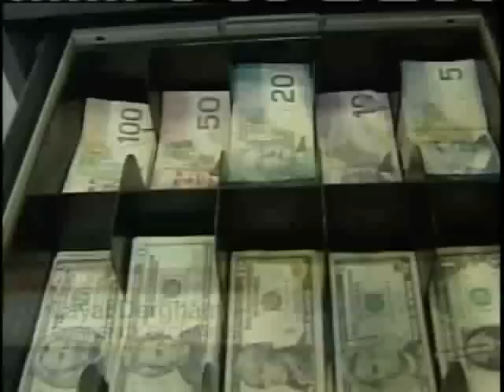U.S., Canadian Dollar At Par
The Canadian dollar reached parity with the American dollar this week.